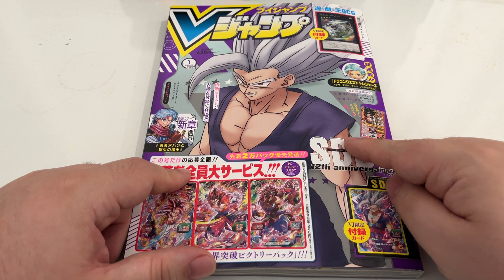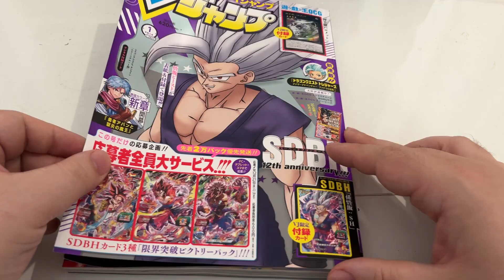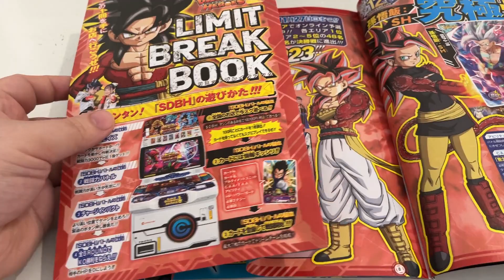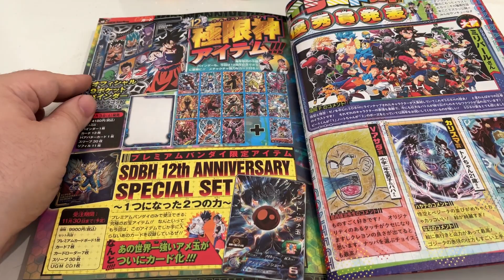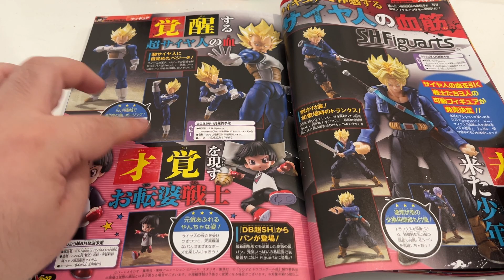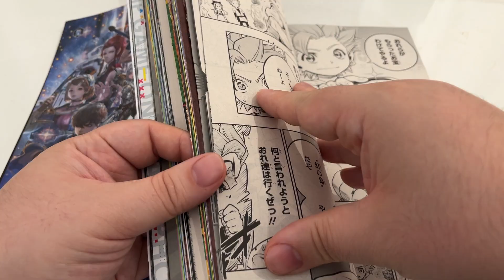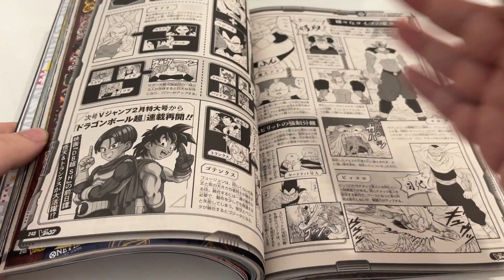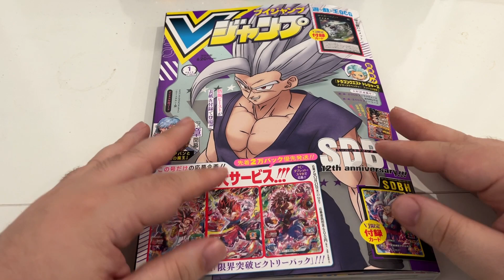DRAGON BALL V JUMP ENERO 2023 - GOHAN BEAST